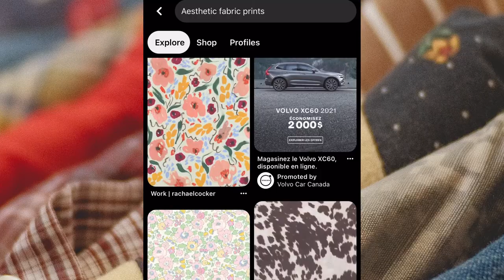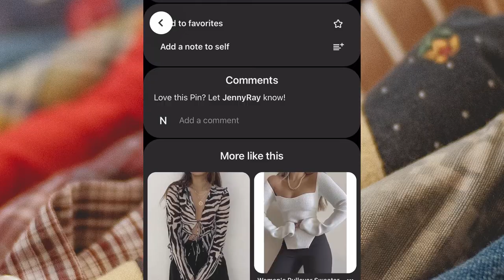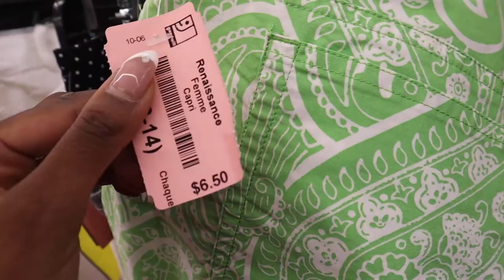How to Thrift & Online Shop A Pinterest Board (w/ money saving tips)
Hi! Today I'll be sharing some of my Pinterest board and the cost effective ways I shop my expensive A$$ Pinterest style board. This is my first steps to building my dream wardrobe which can be pretty difficult if you're a young adult trying to figure out how to manage the real world. I hope ya'll can find some inspo and take ya self to the thrift store or go online to do some iconic personal style expansion! Xoxo!

                                            Land Acknowledgement:

Filmed on Tiohtià:ke (Montreal) which is the traditional territory of the Kanien’kehà:ka.

Indigenous (Inuit) rights to health & wellbeing across the four Inuit regions in Canada: